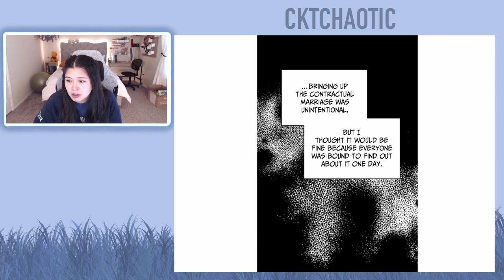My In-Laws are Obsessed with Me - Chapters 41 to 42